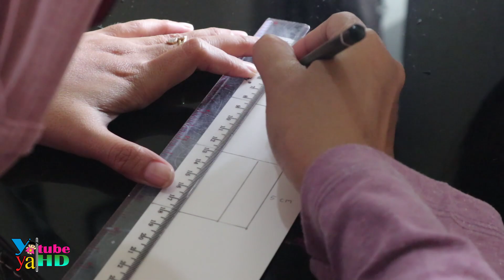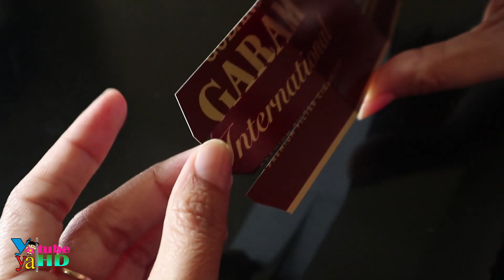Siapa Pemenangnya !! Balapan Kuda antara Yaya dan Fafa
Assalamualaikum gaess... Kali ini yaya dan keluarga bikin kreasi lagi nih... Kreasi kali ini cukup sederhana hanya menggunakan kertas duplex bekas dus makanan ringan... Nah mau tau seperti apa keseruannya? yuk langsung aja tonton videonya sampai selesai...